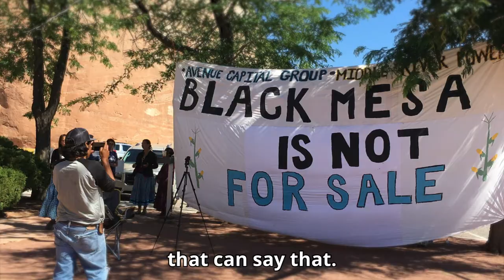Native Organizing Helped WIN AZ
We couldn't be more proud of the way that Native-led organizing helped win Arizona this year. We saw groups create the strategy that together, flipped the state BLUE. When we invest in local leadership, we see just how much stronger our movement is.